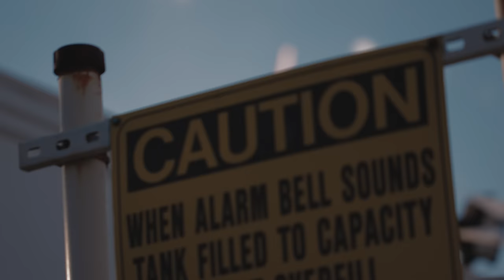Bewafa - Pavvan & Manav ft. PAV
Pav Dharia Presents

PAVVAN - BEWAFA

Written: Manav Sangha | Composed: Manav Sangha | Music: Manav Sangha
Video: Pav Dharia | Featuring: Pav Dharia

Special Thanks

Mellisa Le Dos Santos
Aman J
Pambi MFM
Rana | Bobby | Raja

LYRICS

I wish I knew then
What I know now
I wish I saw then
What I see in you now

Pai gaiyan dooriyan
Eh ki majbooriyan
Bhuliyan na jaan mere ton gallan ne jo gooriyan
Raatan nu jaagan bas tera hi kasoor aa
Hunda ni mere ton hun bhula

Mainu bewafa kehndi
Tu bewafa e
Mere dil te laggi hoi satt eh
Gal di gawah e

Kis de dil na kive khedna
Koi tere ton jaane
Jis de dil naal khed tu khedi
Sirf ohi pehchaane
Zulfan di shaan de bhulekhe
Anjaane nu pave
Gallan gallan de vich eh shaa
Andhera ban jaave

Pai gaiyan dooriyan
Eh ki majbooriyan

Mainu bewafa kehndi
Tu bewafa e

Lokan diyan kahaniyan suniyan jo dhokhe waaliyan
Mere naal hovegi eh umeed nahi si
Dard e doonga te vad vad khaan e raatan kaaliyan
Pyaar mera sacha par teri neet buri si
Tere vargi kise di vi zindagi de vich na aave
Jina menu sataya koi tenu vi aina sataave
Shareaam dhokhe kardi e sang na tenu bhave
Teriyan gustakhiyan jo ghut laye mere saah ne
Pai gaiyan dooriyan
Eh ki majbooriyan
Kinj maaf main kardan sara tera hi kasoor aa
Ehi hun teri e saza

Mainu bewafa kehndi
Tu bewafa e